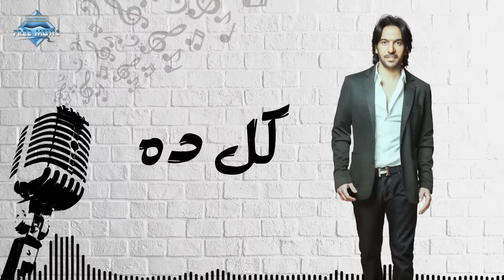كوكتيل بهاء سلطان | Bahaa Sultan Collection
Bahaa Sultan Collection | كوكتيل بهاء سلطان

أغاني الفيديو:
00:00 يا ترى - ألبوم يا اللي ماشي
05:24 قوم أقف - ألبوم قوم أقف
08:40 الواد قلبه بيوجعه - ألبوم كان زمان
12:42 ما يردش - ألبوم 3 دقائق
17:07 إحلف - ألبوم فري ميكس 1
22:13 عاللي بيحصلي - ألبوم قوم أقف
26:17 تحدي - ألبوم كان زمان
31:00 قلبي أناني - ألبوم ومالنا
35:30 هتندموا - ألبوم يا اللي ماشي
39:44 روحي فيك - ألبوم 3 دقائق
44:24 بوسة - ألبوم ومالنا
48:08 أقل واجب - يا اللي ماشي
53:54 كل ده - ألبوم قوم أقف
57:50 اللي في عيني - ألبوم فري ميكس 4
1:02:28 تعالى - ألبوم ومالنا
1:06:36 3 دقائق - ألبوم 3 دقائق
1:10:42 أهل الهوا - ألبوم يا اللي ماشي
1:15:23 100/100 - ألبوم ومالنا
1:19:38 خليك فاكر - ألبوم كان زمان

تصميم فيديو: أحمد الصوافي
إنتاج شركة : فري ميوزيك - نصر محروس